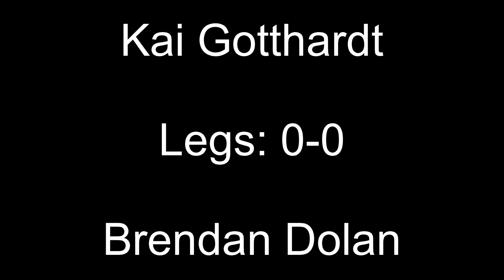International Darts Open 2024 Session 1 Predictions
First Round
Jitse van der Wal v Ritchie Edhouse
Kai Gotthardt v Brendan Dolan
Alexander Masek v Dimitri van den Bergh
Richard Veenstra v Andrew Gilding
Daryl Gurney v Patrick Klingelhoefer
Callan Rydz v Lee Evans
William O’Connor v Mervyn King
Michael Unterbuchner v Luke Woodhouse